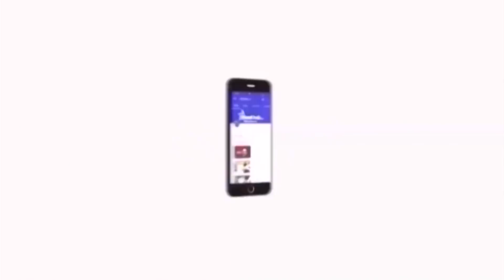பேருந்து கட்டணத்தை திரும்ப பெற வேண்டும்..! - திருமாவளவன் வேண்டுகோள் | வீடியோ